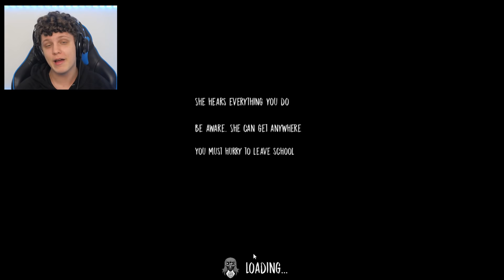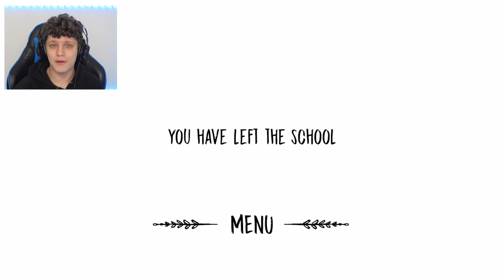FINAL DA FREIRA! CONSEGUIMOS ESCAPAR! The Nun